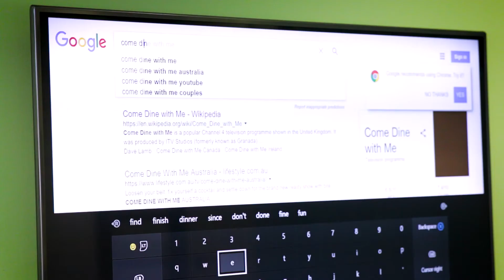THE RECRUITERS SEASON 3 TEASER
The Recruiters Season 3 is coming!

FOLLOW THE RECRUITERS
@TheRecruitersTV - Facebook/Instagram